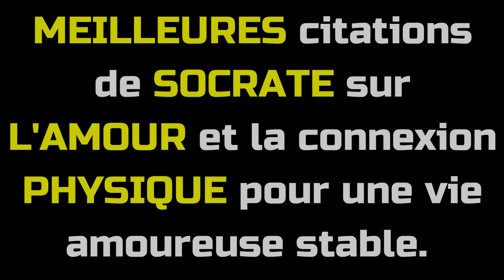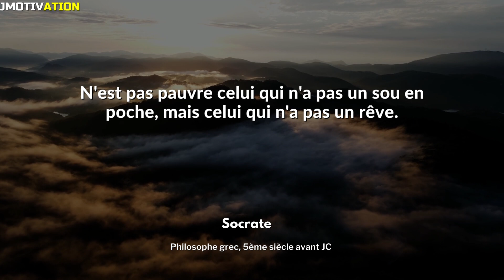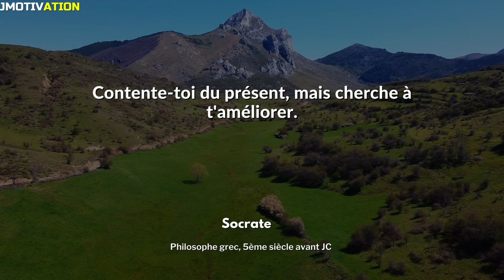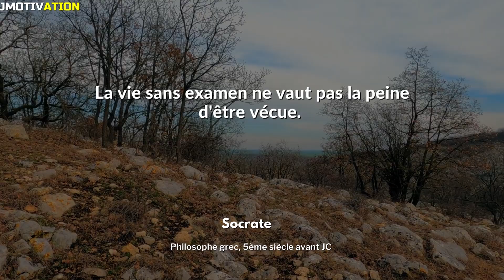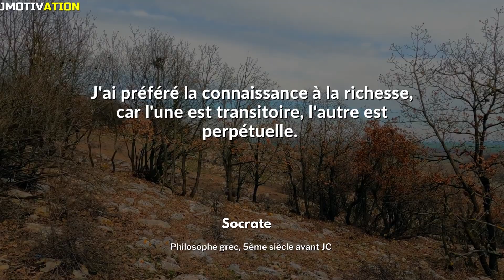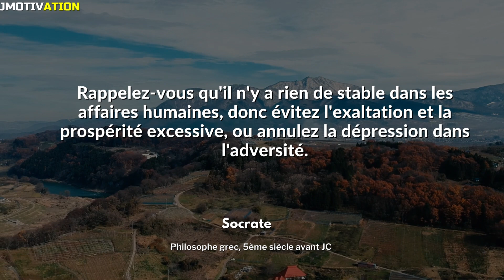MEILLEURES citations de SOCRATE sur L'AMOUR et la connexion PHYSIQUE pour une vie amoureuse stable😍😍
L'amour est un thème récurrent dans la philosophie, et l'une des figures les plus connues de la pensée antique est Socrate.
Socrate était un philosophe grec né en 469 av. J.-C. à Athènes. Il a joué un rôle majeur dans le développement de la philosophie occidentale, en particulier dans la réflexion sur la morale, la connaissance et la vie vertueuse. Socrate n'a jamais écrit de livre lui-même, mais ses idées ont été transmises par ses disciples, notamment Platon et Xénophon. Il est connu pour avoir développé la méthode socratique de questionnement, dans laquelle il encourageait ses interlocuteurs à remettre en question leurs propres croyances et à chercher la vérité par eux-mêmes. Socrate a également développé des idées sur l'amour, l'amitié et la vie conjugale qui ont influencé les penseurs occidentaux pendant des siècles. Il a été condamné à mort pour impiété et corruption de la jeunesse en 399 av. J.-C. et a bu la ciguë pour exécuter sa sentence.
Dans cette vidéo, nous explorons les idées de Socrate sur l'amour et la connexion physique, et comment ces concepts peuvent être appliqués pour construire une vie amoureuse stable et épanouissante. En nous appuyant sur les citations les plus inspirantes de Socrate, nous examinons comment l'amour peut être une source de bonheur et de croissance personnelle, tout en explorant la manière dont la connexion physique peut renforcer l'intimité dans une relation amoureuse, tout en laissant de la place pour l'autonomie et le respect mutuel. Que vous soyez en couple ou à la recherche de l'amour, cette vidéo vous aidera à mieux comprendre les fondements d'une relation amoureuse solide et épanouissante.

Faites-nous part de vos réflexions sur cette vidéo dans la section des commentaires ci-dessous et n'hésitez pas à rester pour voir nos autres vidéos.

Nous espérons que vous prendrez autant de plaisir à regarder cette vidéo que nous  avons réalisée et que vous trouverez quelque chose à retenir d'elle.
Si vous aimez cette vidéo, donnez-lui un pouce bleu et partagez-la avec vos amis !

▶️ AUTRES VIDÉOS

❤️ N'oubliez pas de soutenir la chaîne en vous abonnant.

 @jmotivation22  vous propose des vidéos informatives et éducatives de haute qualité.
Sur notre chaîne YouTube, nous  traitons de nombreux sujets différents allant du bien-être à l'amour et aux relations, en passant par la motivation, la psychologie, l'amélioration de soi, des faits intéressants,la santé et bien plus encore.